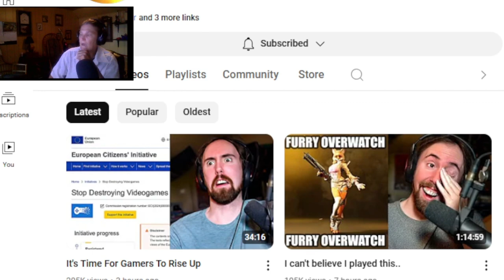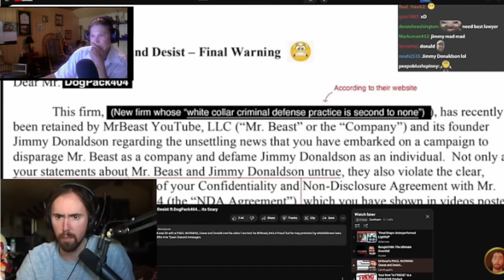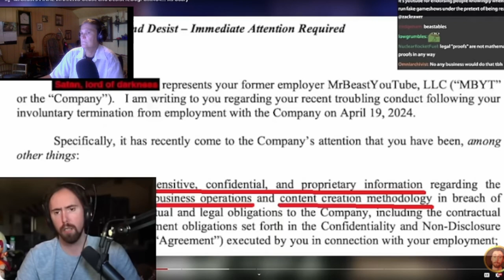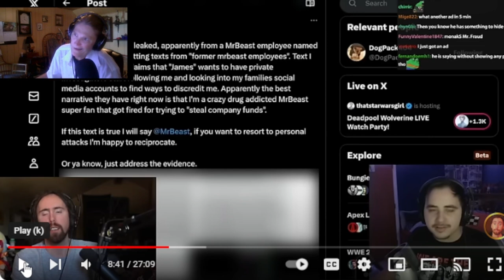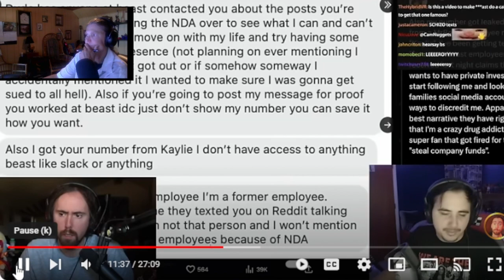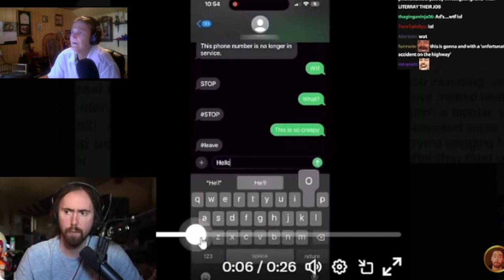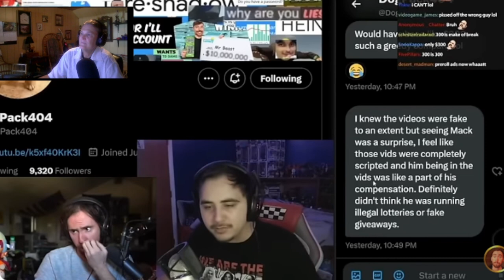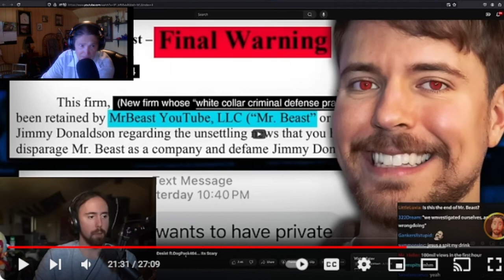Asmondgold Reacts Final Warning Mr. Beast Issues